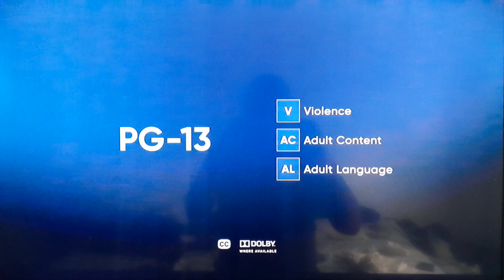Opening To Black Adam (2022) on HBO2 (Thursday, January 19, 2023) @ 4:30 PM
2023 Home Box Office, Inc.

2022 Warner Bros. Entertainment, Inc. and New Line Productions, Inc. and DC Comics, Inc.